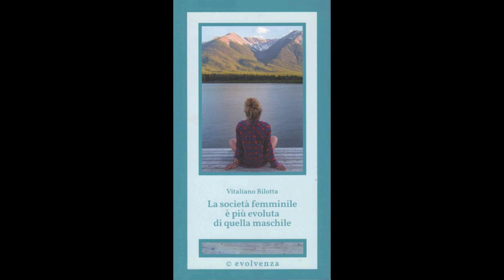Evolvenza Di cui non si conosce la causa fisica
Cit./ THE ABSOLUTE IS DISSEMINATED IN ALL THINGS AND, BY GATHERING HIM, YOU GATHER YOURSELF.